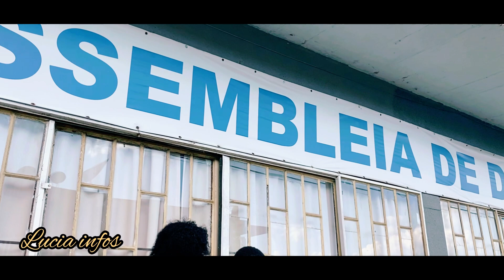pastè jwenn yon anvlop wouj atè devan legliz la,gade sal deside fè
✅Pa bliye abonew ak chèn nan pouw ka resevwa notofikasyon tout nouvo video noupral poste sou  chèn nan,wap jwen bel video kap pemet ou tire anpil leson e kap edew jwenn bonjan distraksyon